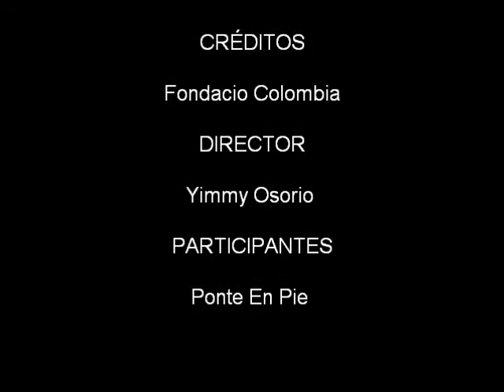Fondacio- Muestra de Zancos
Un Poco De Lo Aprendido En 1 Año